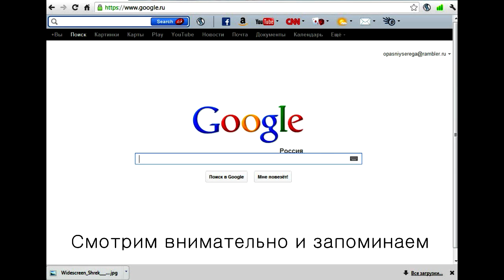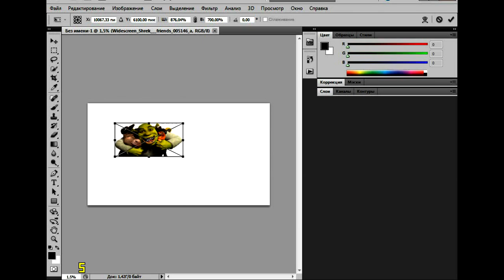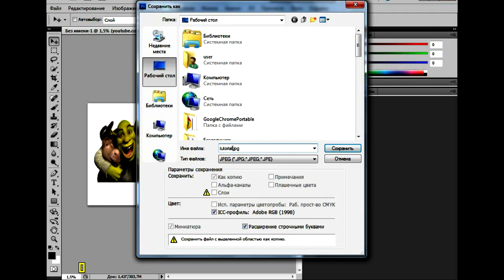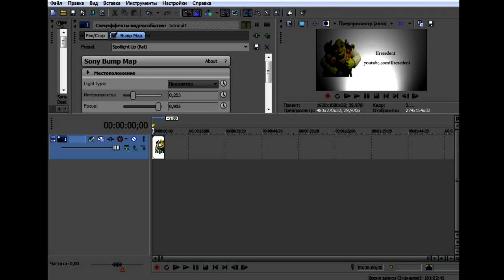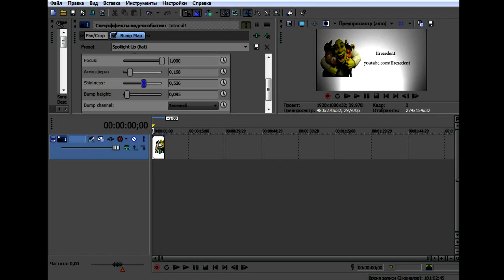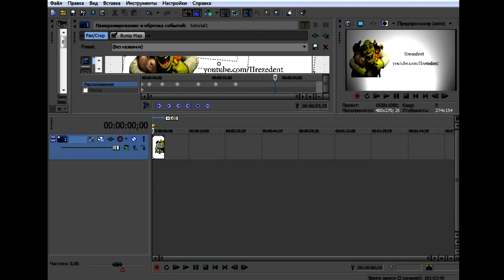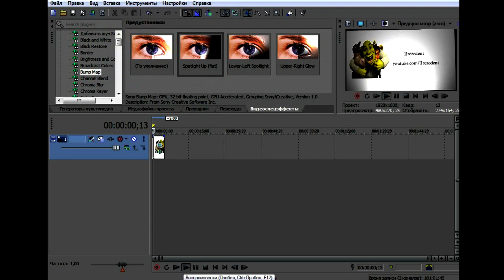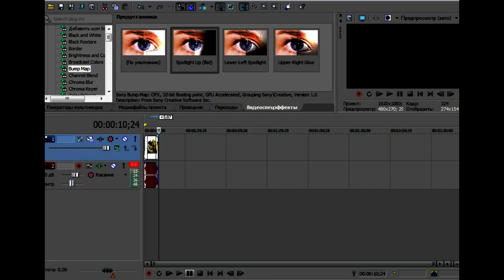[Уроки для чайников] Photoshop + Sony Vegas | 2D Intro [HD]